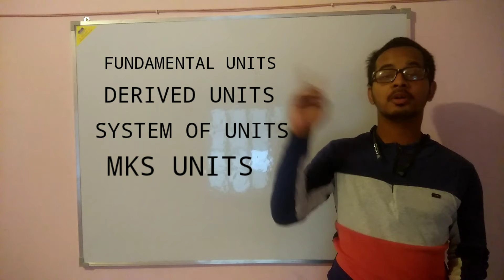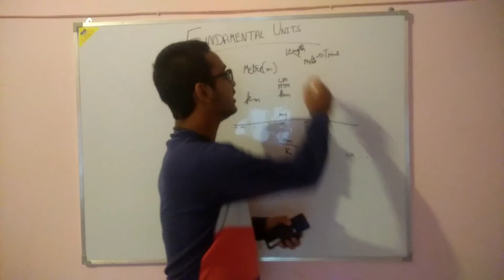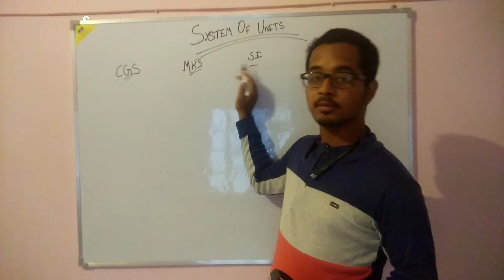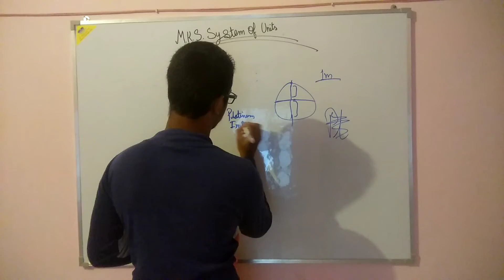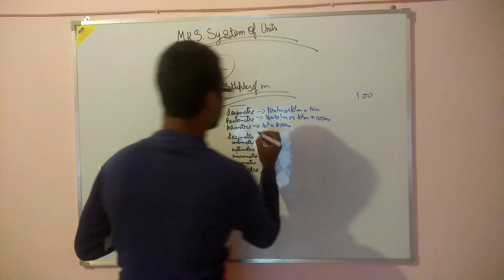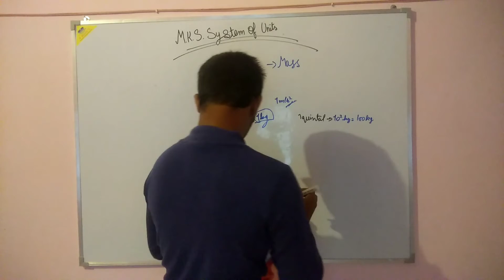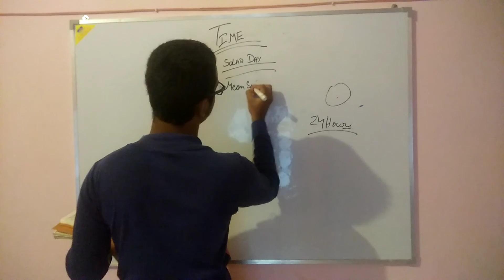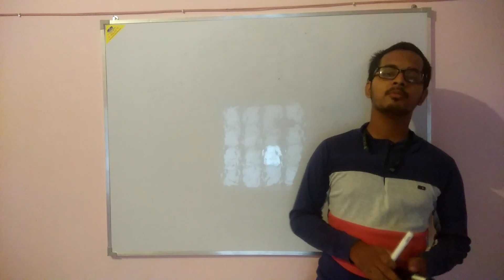Fundamental Units | Class 9th | Chapter -1 | Physics | Rahul Sir | LearnDude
Hey LDians,
Welcome to today's live session. In this session are going to cover the topics from the Chapter Fundamental units of Class 9th. We hope you enjoy learning and understand the topics taught. Rahul Sir will help you in this session. We hope all your doubts get solved during the live session itself.

If you still have some doubts do comment in the comment box and our team will solve it as soon as possible.
LearnDude is an initiative started to provide best and Quality education to the students at no extra cost. We started this Channel on 25th May 2020 amidst the COVID-19 lockdown to provide free education to the students who are willing to learn and definitely to the students who are deprived of Quality Education. At LearnDude we are pledged to provide the best content in the industry. As a growing brand we aim to reach out to the maximum number of students possible.

LearnDude is a part of LearnDude Educational Services.

Note: All the contents uploaded on this channel are recorded by LearnDude's team. We do not intend any Copyright Infringements on any audio used in any of the videos as we give mention the source of the contents used.